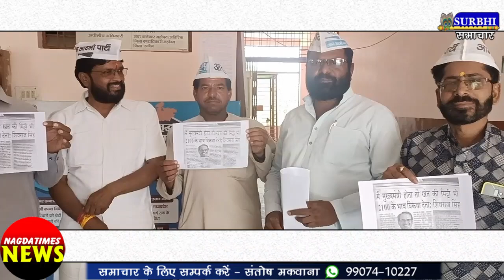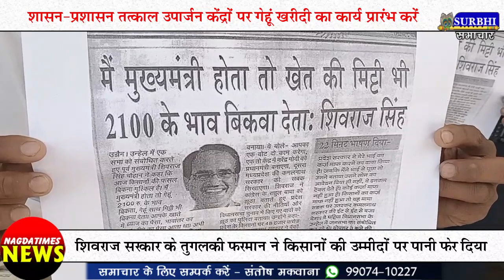शासन-प्रशासन तत्काल उपार्जन केंद्रों पर गेहूं खरीदी का कार्य प्रारंभ करें - स्वामी